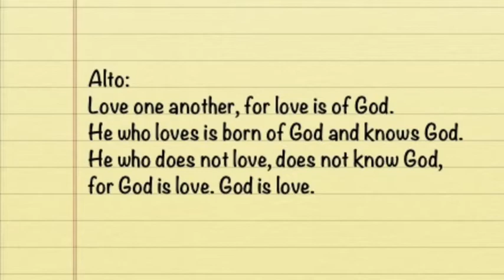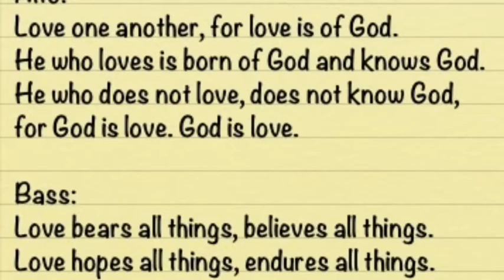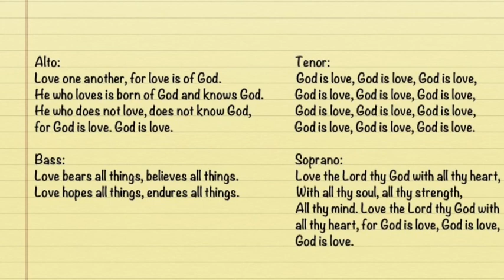The Greatest Command (Acapella)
"The Greatest Command" recorded at Freed Hardeman University in Clayton Chapel.